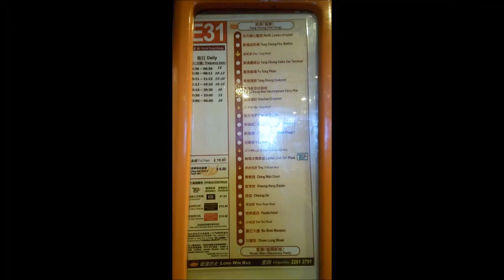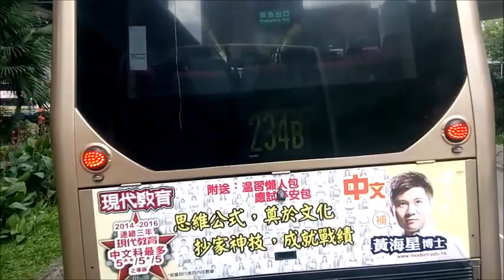龍運巴士LWB E31 東涌(逸東邨)→荃灣(愉景新城) @ 6523 (U)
車牌: TR6082
車型: Enviro500 MMC 12m/米 客車版(Coach)
屬廠: 九巴屯門車廠   Tuen Mun Depot
全程收費: $10.8
分段收費:  青華苑往荃灣（愉景新城）：$6.5
備註: 官方全程行車里數為32.8公里，行車時間約為65分鐘 (平均行車時速約為30.3公里)

車站:
逸東邨巴士總站
北大嶼山醫院
東涌消防局
東涌纜車站
富東廣場
東堤灣畔
東涌新發展碼頭
海堤灣畔
藍天海岸
映灣園第二期
映灣園第一期
迎禧路
青馬收費廣場
青華苑. 分段收費起點站
長亨邨
長安巴士總站
悅來酒店
寶石大廈
川龍街
富華街
荃灣（愉景新城）

途經街道 / 隧道 / 大橋:
逸東街
松仁路
裕東路
順東路
達東路
順東路
東涌海濱路
惠東路
文東路
迎禧路
怡東路
東涌東交匯處
北大嶼山公路
青嶼幹線
汲水門大橋
青馬大橋
青衣西北交匯處
長青公路
青衣西路
楓樹窩路
担杆山交匯處
青敬路
担杆山路
担杆山交匯處
青荃路
德士古道
德士古道北
城門道
關門口街
沙咀道
大河道
青山公路 – 荃灣段
荃景圍
美環街